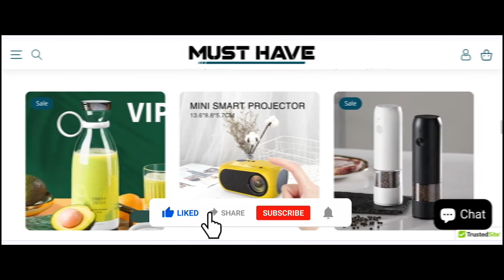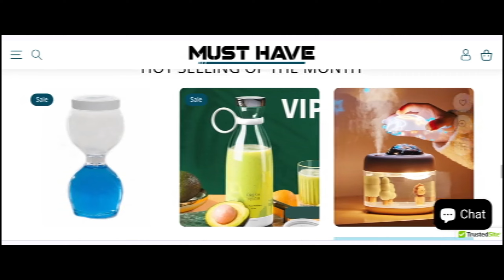Musthave Store Reviews (Feb 24) Is Musthave.store Scam Or Legit? Musthave.store Reviews {With Proof}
Musthave Reviews (Feb 2024) Watch Unbiased Review Now! | World Network

Do you want to know about Musthave Reviews? Watch this video till end because in this video you will get to know about the legitimacy of the site.

1. How to Refund on PayPal? Step-By-Step Guide on the Refund Policy

2. How to get a refund for a fraudulent credit card transaction

3. How to check whether a product is genuine or not?

WorldNetwork